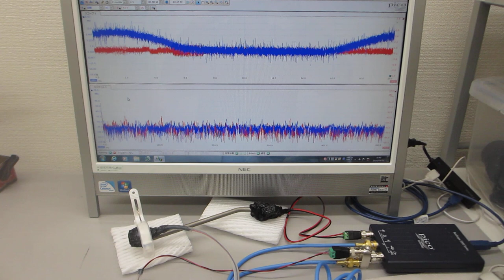超音波発振制御プローブの製造技術（超音波の送受信テスト）